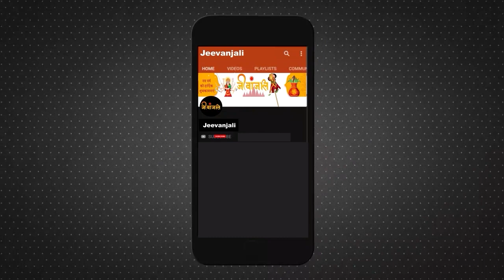Israel Hamas War: America ने फलिस्तिनियों पर हो रहे इस्त्राइली हमले को लेकर पहली बार रुख बदला। Gaza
इस युद्ध की वजह से दुनियाभर में इजरायल के खिलाफ प्रदर्शन होने शुरू हो गए हैं. युद्ध रोकने के लिए उस पर लगातार दबाव भी बनाया जा रहा है.